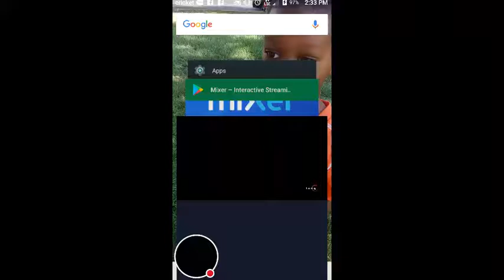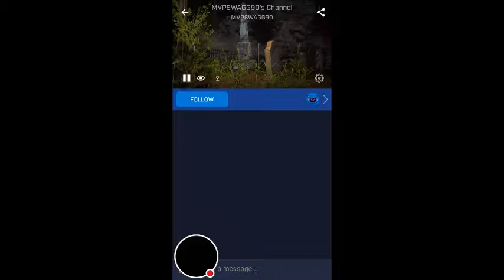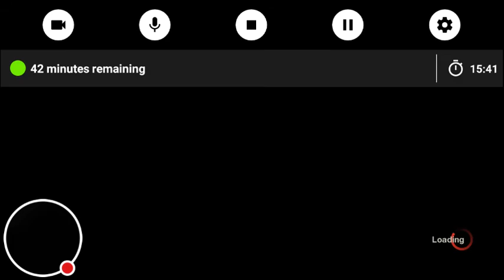Friday the 13th the game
Counselor working with Jason,  came back and got the escape